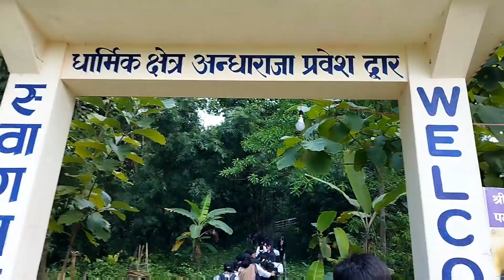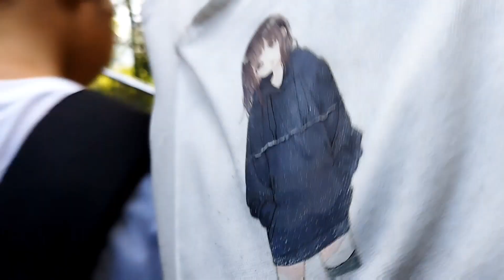Damak to Andharaja vlog fun and comedy vlog 😆😁 First Vlog